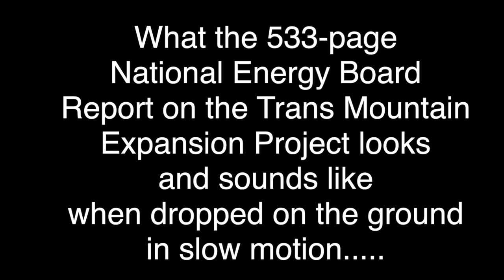National Energy Board Report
What the 533-page National Energy Board Report on the Trans Mountain Expansion Project looks and sounds like when dropped on the ground in slow motion.